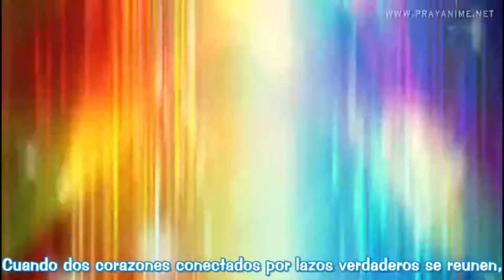Si Exodia hubiera aparecido en YuGiOh ZEXAL